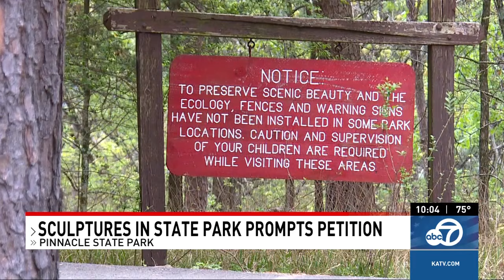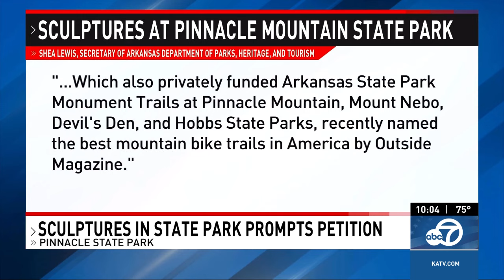Hikers protesting new 'Beetlejuice'-like sculptures in Pinnacle Mountain State Park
New sculptures at Pinnacle Mountain State Park have drawn the ire of local hikers, who have started a Change.org petition to prevent the installation of any more and perhaps remove the existing art pieces.

KATV Channel 7 on Facebook:

 / katvchannel7
KATV Channel 7 on X:

 / katvnews
KATV Channel 7 on Instagram: